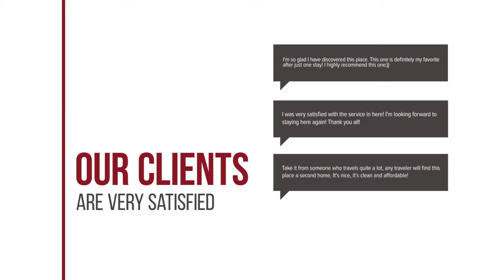Hotel Restaurant & Casino De Nachtegaal hotel review | Hotels in Lisse | Netherlands Hotels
Hotel Restaurant & Casino De Nachtegaal hotel video review. Hotels in Lisse, european 4 stars hotels.